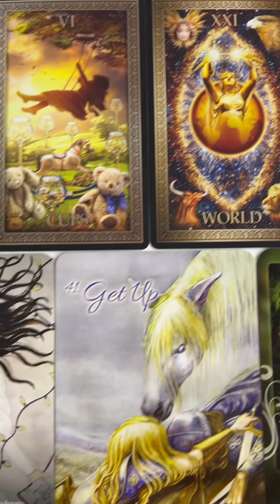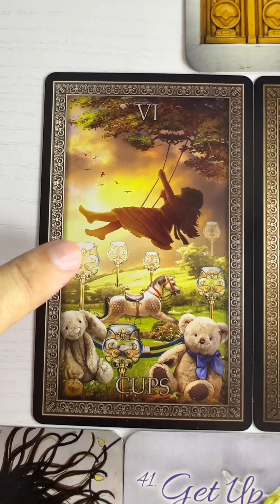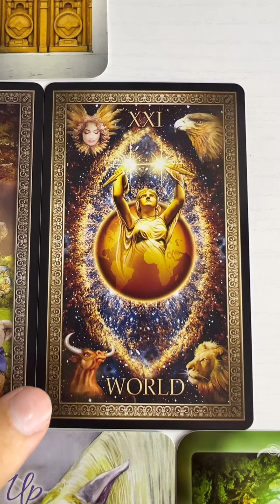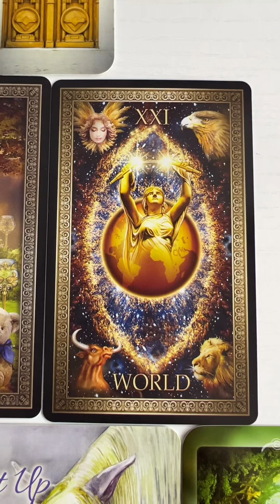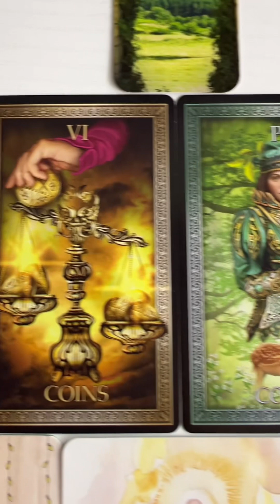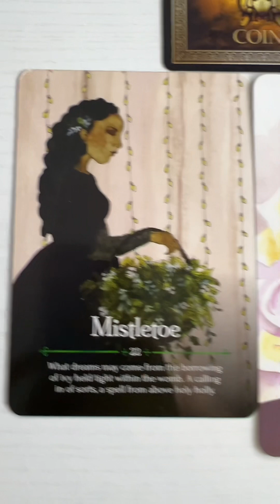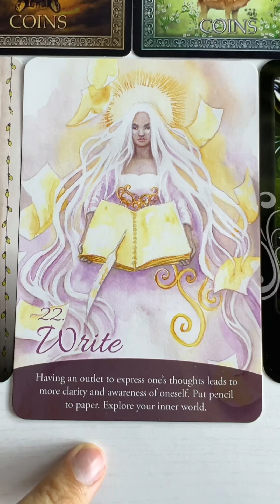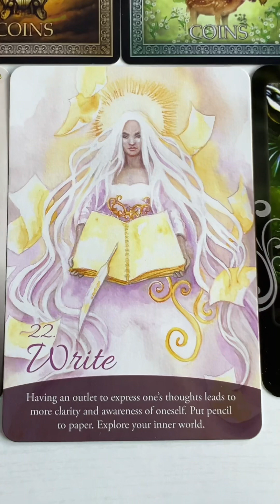🔮 Pick a Card 🔮 What will happen in 2024 for you? 🔮 Career, Love Tarot Reading and Oracle Reading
Time Stamps
Introductions: 00:00
Group 1: 0:24
Group 2: 4:26